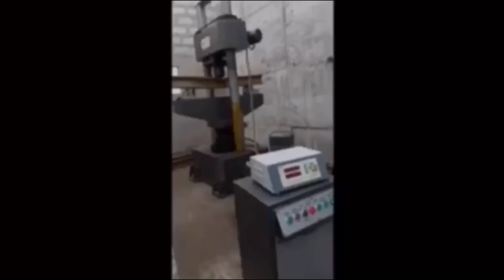Ghana Railway Construction: See How Rail Lines Are Constructed In Ghana 🇬🇭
This is how Ghana is developing concerning the Railway Sector